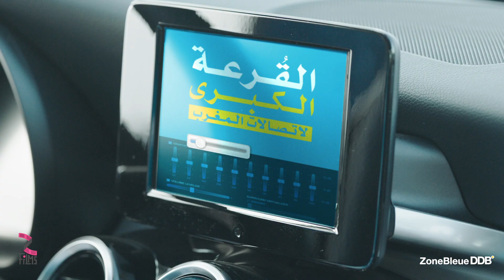القرعة الكبرى لاتصالات المغرب 2019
Maroc Telecom, votre opérateur global de téléphonie fixe, mobile et ADSL.